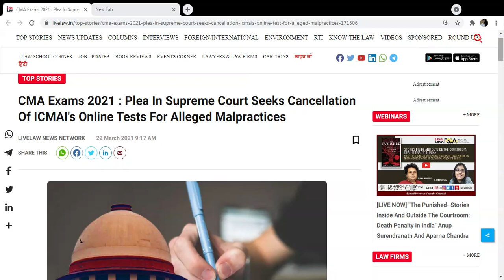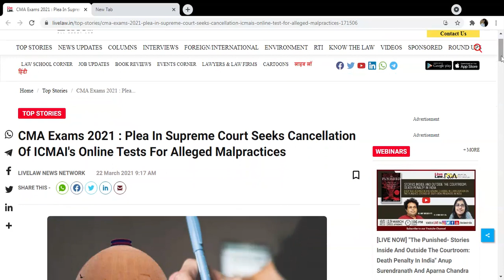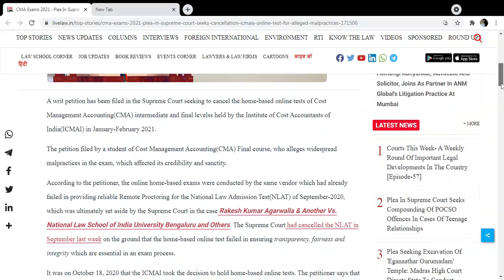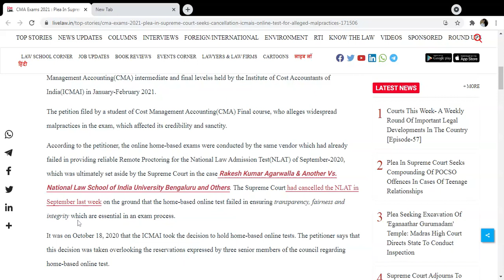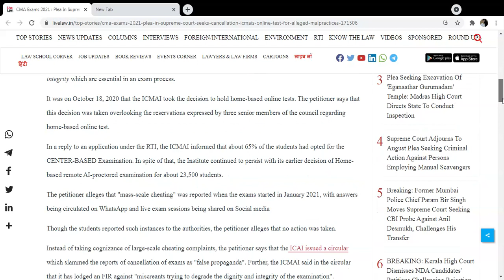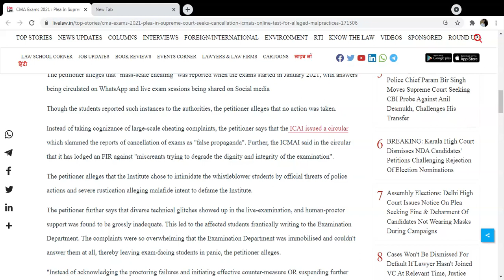CMA Exams 2021, Plea In Supreme Court Seeks Cancellation Of Online Tests For Alleged Malpractices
CMA Exams 2021 : Plea In Supreme Court Seeks Cancellation Of ICMAI's Online Tests For Alleged Malpractices

books purchase online link here:
Flipkart:
cma foundation books
cma inter books
cma final books